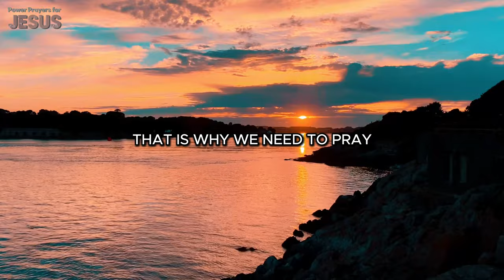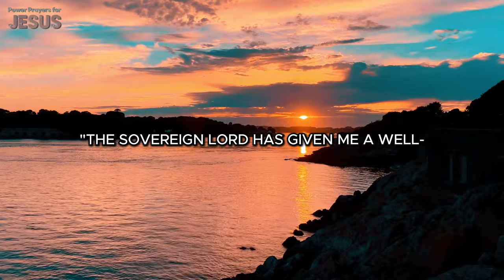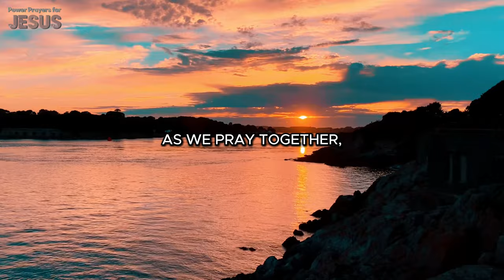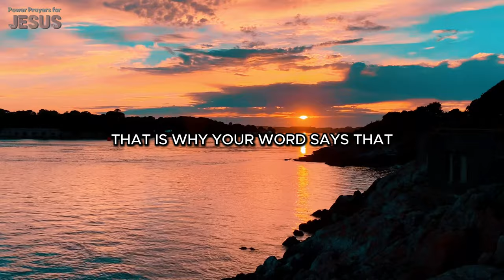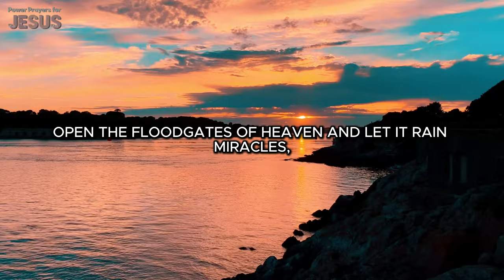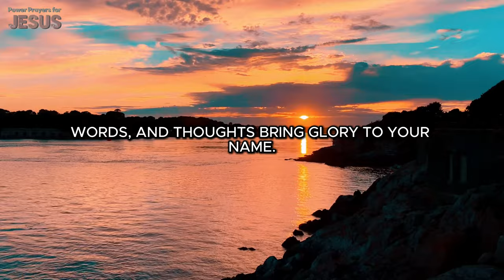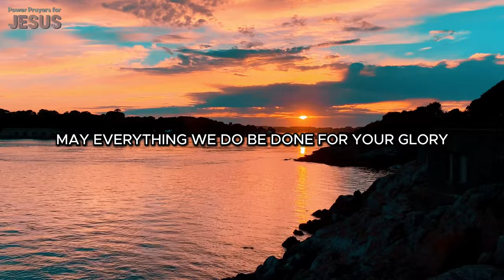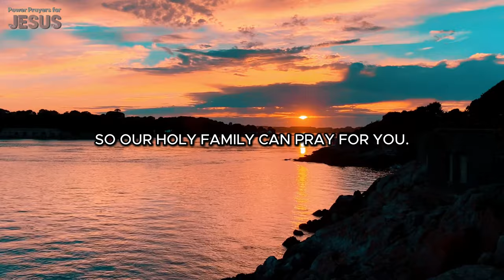Unlock Daily Blessings Start Your Day with This Powerful Morning Prayer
Start your day with this powerful morning prayer and unlock God’s blessings and protection. Experience the incredible power of prayer as it lifts burdens and releases miracles, healing, and abundance in your life. Join us in seeking God’s divine favor and guidance every morning. By praying daily, you open yourself to the profound blessings and miracles that only God can provide. Let’s come together and invite His presence into our day, trusting in His unwavering love and grace.

0619